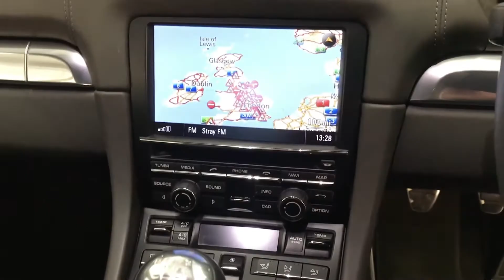Silver Porsche Cayman 981